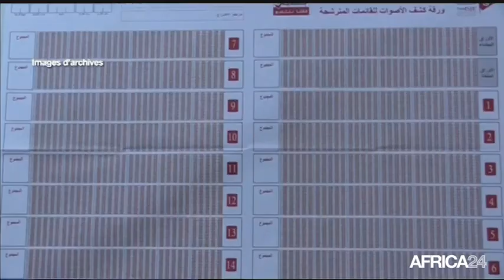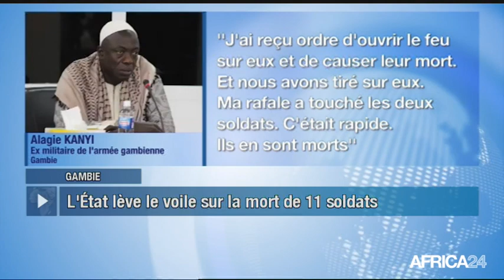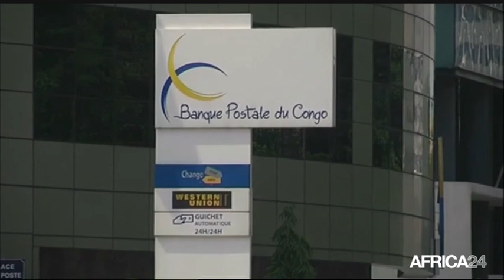Le Journal du mercredi 6 mars - 19h GMT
Bénin, LÉGISLATIVES : LISTE DÉFINITIVE DE LA CENA. Gambie, RETOUR SUR LE COUP D'ÉTAT DE NOVEMBRE 1994. Congo, ASSAINISSEMENT DE LA FONCTION PUBLIQUE. Côte d'Ivoire, PROMOTION DU PRET-A-PORTER MADE IN AFRICA.